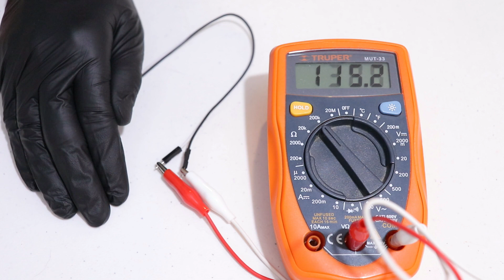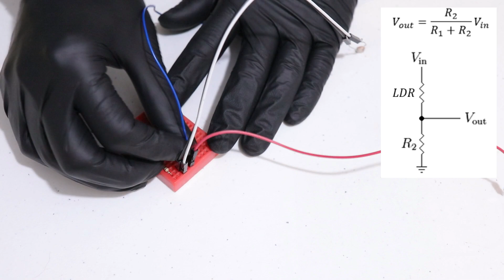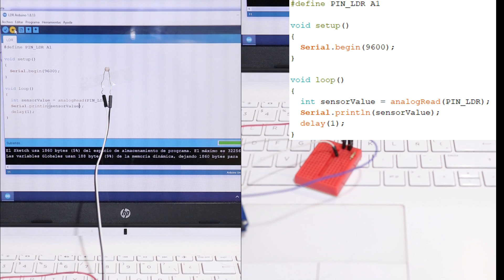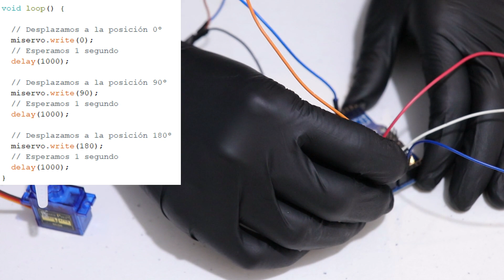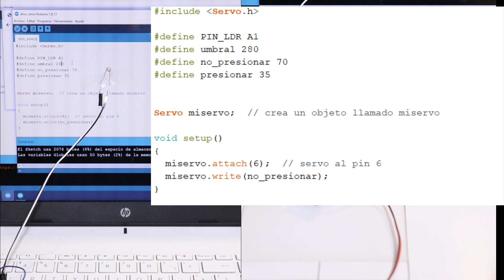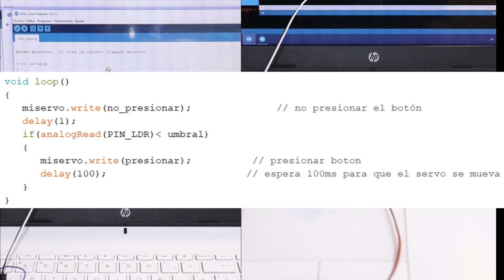Circuito para pasar el juego del Dinosaurio de Google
Te enseño a armar el circuito para pasar el juego del dinosaurio de Google. Para esto vamos a utilizar un LDR para medir cambios de luz, es decir, estos van a ser nuestros ojos. Luego, armamos un divisor de voltaje con una resistencia y lo conectamos a un microcontrolador. A continuación, vamos a utilizar un servomotor. Este nos va a servir para presionar el teclado y que brinque el dinosaurio. Así que también lo conectamos al microcontrolador. Entonces pegamos el LDR en la pantalla de la computadora y calibramos el sistema para saber en qué momento debe brincar. Finalmente, pegamos el servomotor de tal forma que quede sobre la tecla de espacio. Y si iniciamos el juego, vemos que lo hemos superado siiiiiii, che dinosaurio… bueno, casi.

Este video está hecho únicamente con fines de entretenimiento. Las actividades mostradas en él son hechas por un profesional y no deberán ser replicadas por personas que no tengan conocimiento de las prácticas y medidas de seguridad para trabajar con electricidad o cualquier dispositivo eléctrico o electrónico